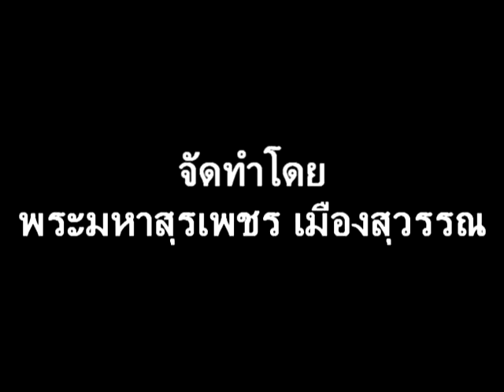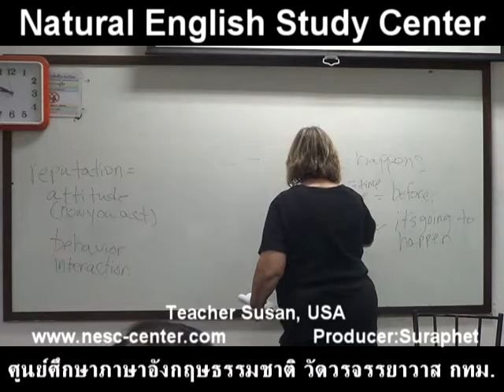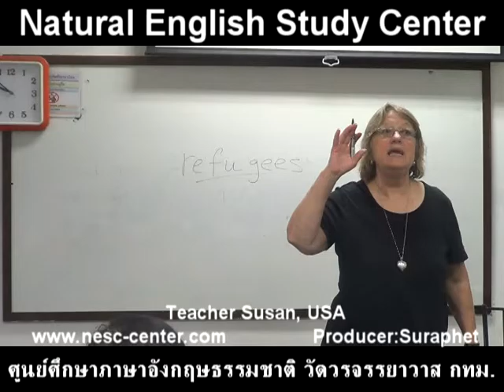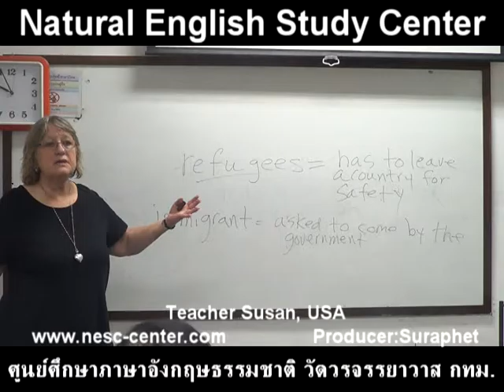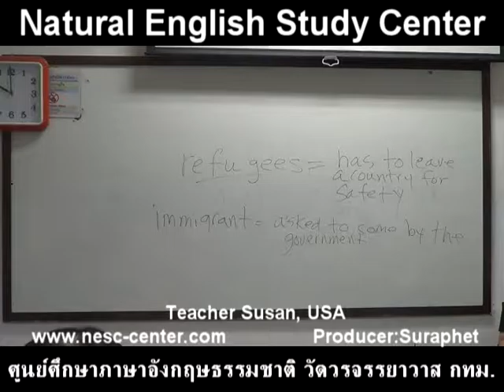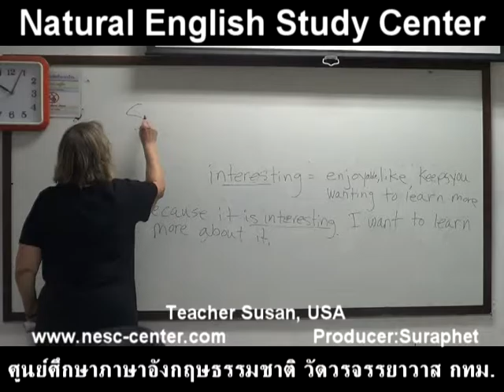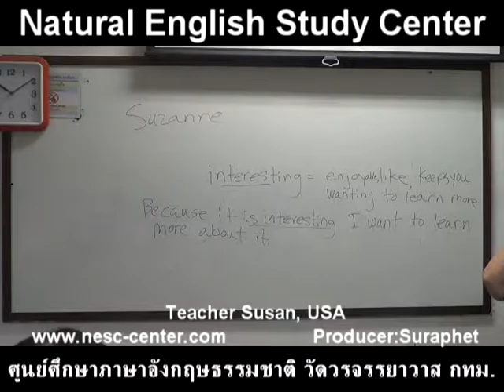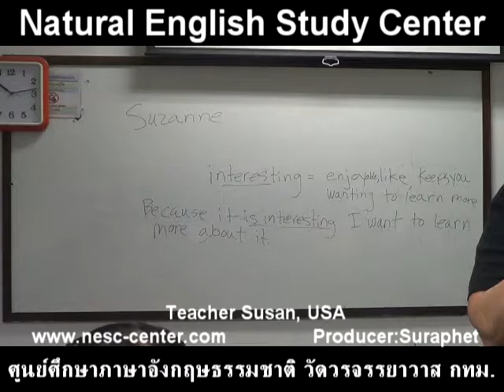suraphet 3860 English Teaching Teacher Susan, USA, Susan 11